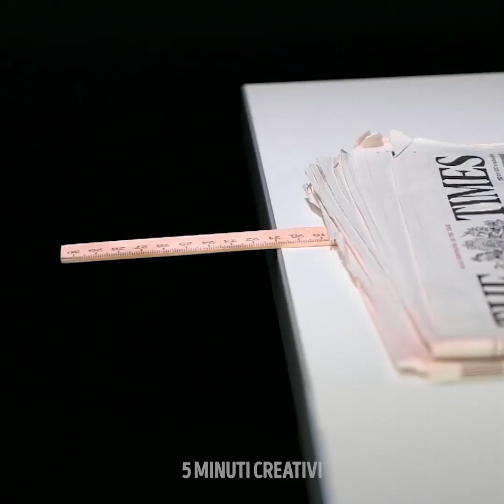24 INCREDIBILI ESPERIMENTI DA PROVARE ORA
TRUCCHI ESTREMAMENTE SODDISFACENTI CHE SEMBRANO TROPPO BELLI PER ESSERE VERI

Se siete alla ricerca di nuovi modi per impressionare la vostra famiglia o i vostri amici, allora in questo video vi mostro alcuni trucchi incredibili che sono super divertenti e facili da fare. È una combinazione di scienza e magia.
Quando versate l'acqua sulla cima di alcuni cristalli di ghiaccio già formati, il vostro liquido si aggira intorno a 0 gradi Centigradi, allora l'acqua si accumulerà fino a formare una montagna ghiacciata.
Un altro esperimento che si può provare è quello di capovolgere una bottiglia d'acqua a testa in giù e mentre si avvolge una calza di nylon intorno ad essa. L'acqua rimarrà al suo posto e si riverserà fuori solo quando la si premerà.
Un altro trucco da provare è quello di spargere alcune spezie su una superficie riempita d'acqua e poi avvicinare un cotton fioc con un po' di detersivo, al centro del recipiente. Questo spingerà via tutte le spezie che avete versato.
Quando versate l'acqua in un bicchiere, a causa del riflesso della luce e degli effetti di ingrandimento, gli oggetti vengono solitamente capolvolti. Provate a farlo mettendo un bicchiere vuoto davanti a un'immagine e versate un po' d'acqua. Vedrete che l'immagine sarà capovolta.
Vi mostro come giocare con il gel trasparente e dargli un po' di colore usando gocce di inchiostro arcobaleno.
Potete anche provare un altro esperimento di chimica dove premete un po' di polistirolo in una ciotola riempita di acetone e vedrete che tutto il plistirolo si trasforma in mini gocce galleggianti sopra il liquido.

QUANDO PROVI QUESTI ESPERIMENTI, ASSICURATI CHE CI SIA UN ADULTO A SORVEGLIARTI!

Timestamps:
0:07 - Incredibili trucchi con acqua e ghiaccio
3:00 - La magia del detersivo liquido
3:33 - Il filmato più soddisfacente che tu abbia mai visto
6:22 - Il cubo magico
7:25 - Quanta aria c'è nei mandarini
8:20 - Fantastici esperimenti di chimica
9:33 - Bagliore nelle rose scure
12:05 - Bella formazione di ghiaccio